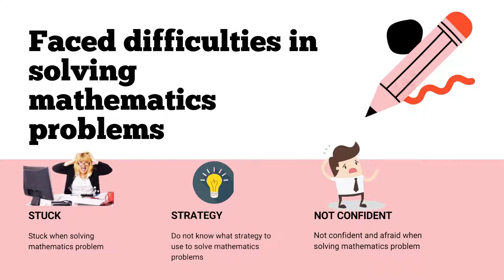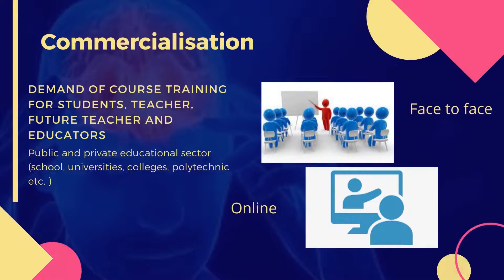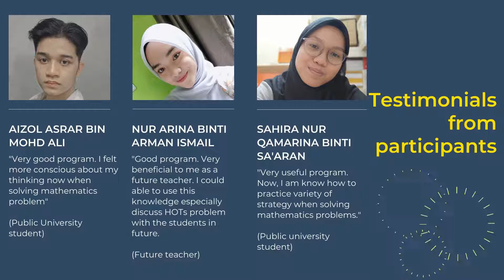MaTh-EP (Inodex2021)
Mathematical Thinking Enhancement Project (MaTh-EP). Prepared for Inodex 2021. Happy watching.